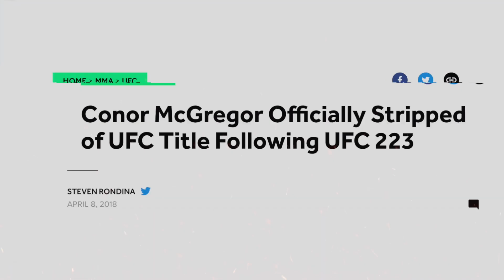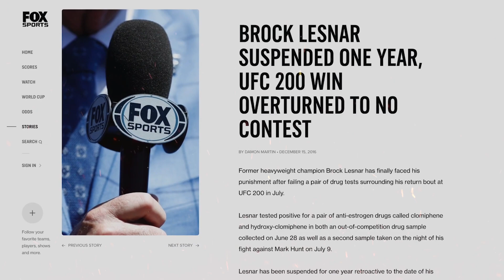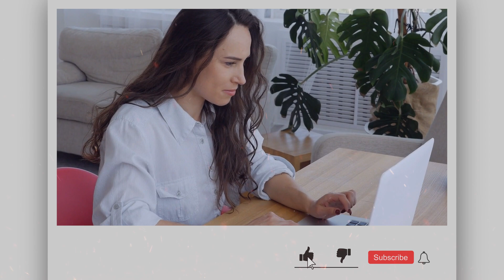9 Fighters Who Were DISRESPECTED By Dana White & The UFC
In mixed martial arts, the UFC has been the most well-known and dominant brand since the sport's founding. The organization's president, Dana White, along with his associates, has significant authority as the world's top promotion. Undoubtedly, Dana White and his team deserve a great deal of credit for popularizing the UFC, but they have occasionally treated some of its fighters with a little too much disrespect.

About SPORTZA.COM
🎨 Written, voiced and produced by SPORTZA.COM